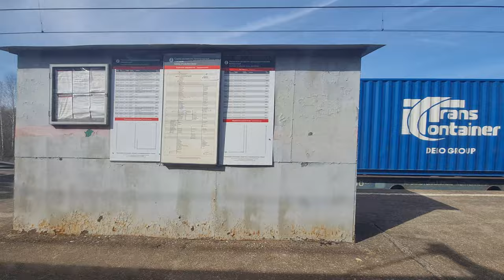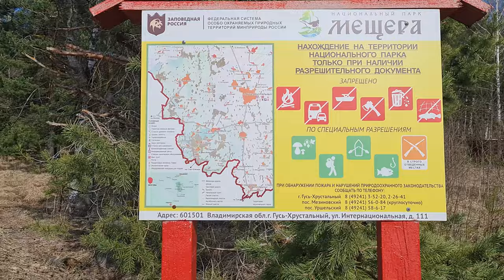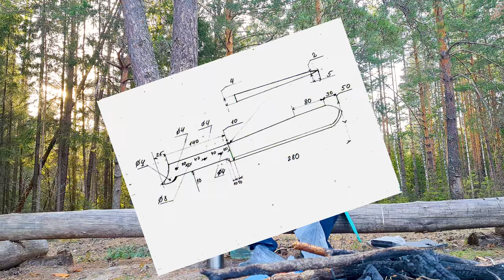БУЖА 2023 ПУТЬ ПРОСТОГО ЧЕЛОВЕКА ЧАСТЬ ПЕРВАЯ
Первая часть  фильма, посвященного весеннему походу на реку Бужа, предпринятому мной, простым человеком.